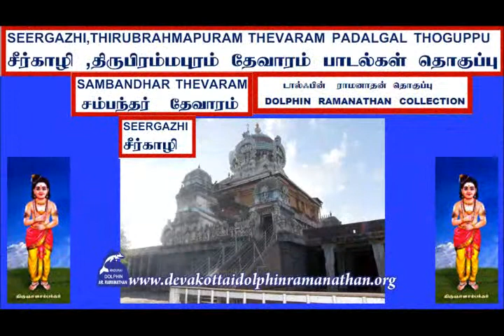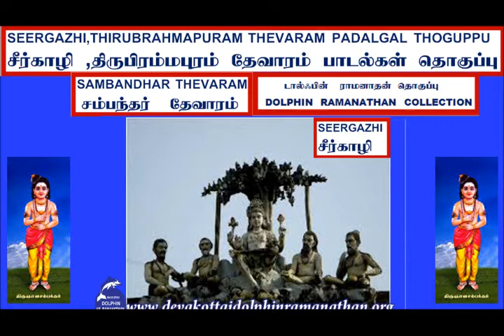THEVARAM SONGS VOL446 SAMBANDHAR THEVARAM THIRUBRAHMAPURAM IRAIYAVAN ESAN DOLPHIN COLLECTION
I,Dolphin AR.Ramanathan(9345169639)residing at 16,NEW LIG COLONY,ANNA NAGAR,MADURAI-625020 have uploaded a video of   THEVARAM SONGS VOL446 SAMBANDHAR THEVARAM SEERGAZHI  THIRUBRAHMAPURAM IRAIYAVAN ESAN DOLPHIN RAMANATHAN COLLECTION சம்பந்தர்  தேவாரம் 446ம் தொகுப்பு சீகாழி திருப்பிரமபுரம் இறையவன் ஈசன் டால்ஃபின் ராமனாதன்  தொகுப்பு  I humbly request the original owners and THE SINGER OF THESE  SONGS to allow the songs uploaded to be used for the welfare of devotees.I have uploaded this video only as a FAIR USE and not with the intention of commercial or monetary benefits nor to compete with the original owners nor to create a negative impact in their market.My intention is to serve  Devotees and i do not want monetary or commercial benefit.I HUMBLY REQUEST THE ORIGINAL OWNERS TO KINDLY ALLOW ME TO USE THE SONG AND I DO NOT WANT ANY MONETARY BENEFITS